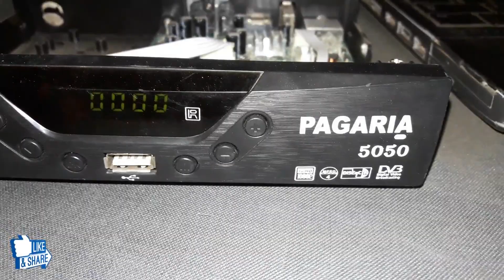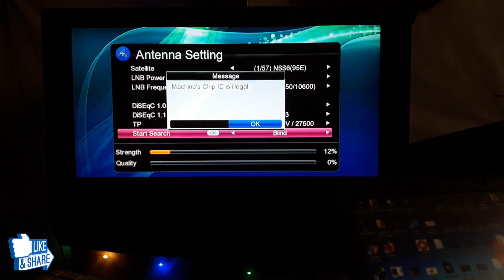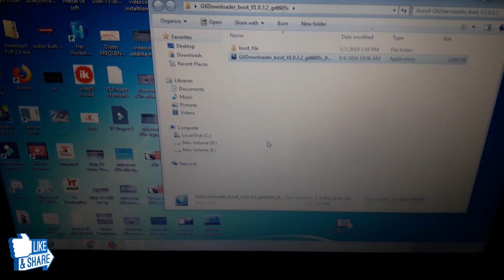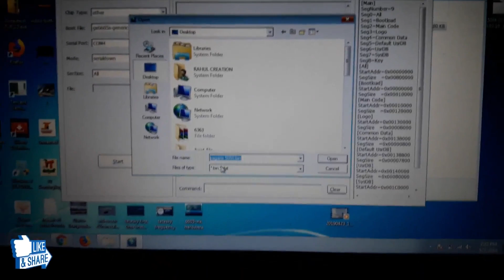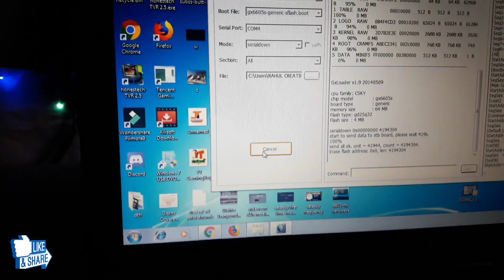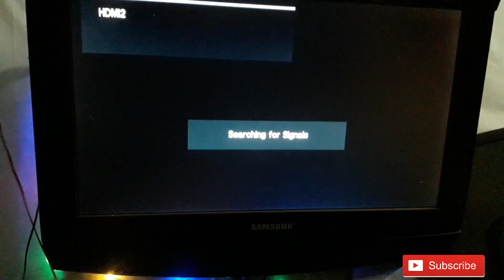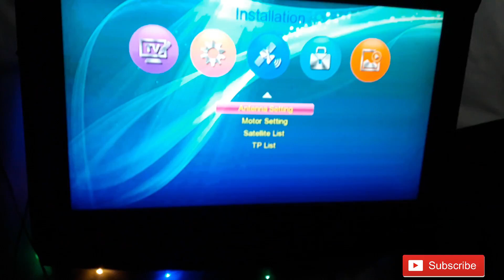machine chip id is illegal || Set top box software solution|| DTHTPS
machine chip id is illegal Set top box  software problem  solution|| DTHTPS